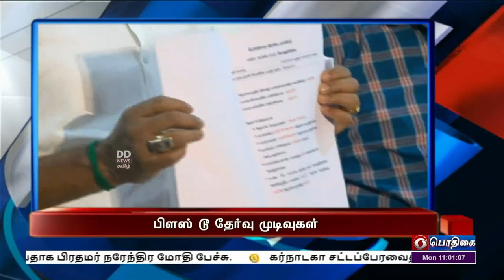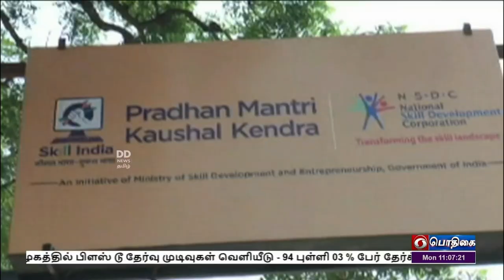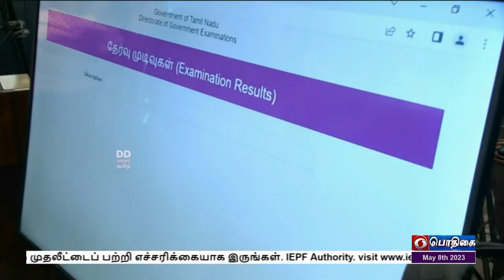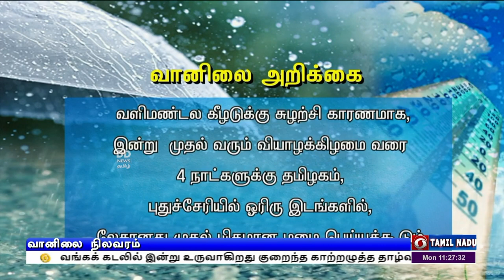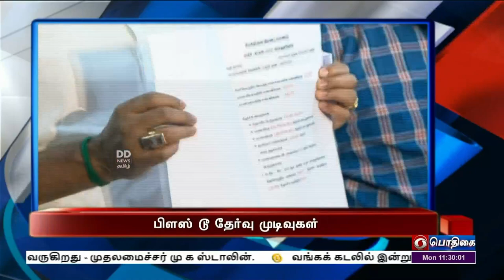பொதிகை காலை 11.00 மணி செய்திகள் [08.05.2023]PodhigaiTamilNews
1)  கர்நாடகா சட்டப்பேரவைத் தேர்தல் பிரச்சாரம் இன்றுடன் நிறைவடைகிறது -  பெண்கள‍ை அதிகாரப்படுத்த பாஜக பெரும் பங்காற்றியிருப்பதாக பிரதமர் நரேந்திர மோதி பேச்சு.
*** காங்கிரஸ் நம்பகமான தலைமையை வழங்கும் என ராகுல்காந்தி உரை.

2)   இளைஞர் திறன் மேம்பாட்டிற்கான பிரதமரின் தொழில்பழகுநர் மேளா - நாடு முழுவதும் 200 மாவட்டங்களில்  நடைபெறுகிறது.

3)  மக்கள் மருந்தகங்களில் 50 சதவீதம் குறைவான விலையில் மருந்துகள் விற்பனை  - மத்திய சுற்றுலாத்துறை அமைச்சர் கிஷண் ரெட்டி தகவல்.

4)  தமிழகத்தில்   பிளஸ் டூ தேர்வு முடிவுகள்   வெளியீடு  - 94 புள்ளி 03 சதவீதம் பேர் தேர்ச்சி.
***தேர்ச்சி சதவீதத்தில் விருதுநகர் மாவட்டம் முதலிடம்.

5)  அனைத்துத்தரப்பு மக்களுக்கும்  திமுக அரசு  பணியாற்றி வருகிறது - முதலமைச்சர் மு க ஸ்டாலின்.

6)  வங்கக் கடலில் இன்று உருவாகிறது  குறைந்த காற்றழுத்த தாழ்வுப் பகுதி -  இந்திய வானிலை ஆய்வு மையம் தகவல்.